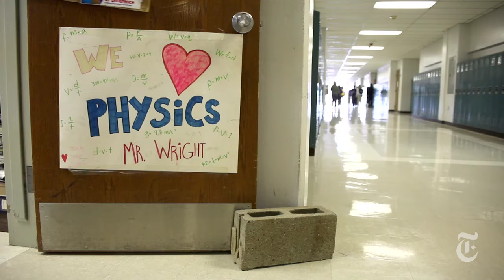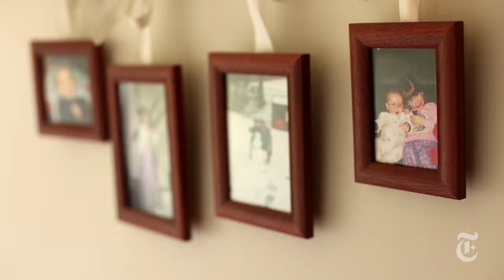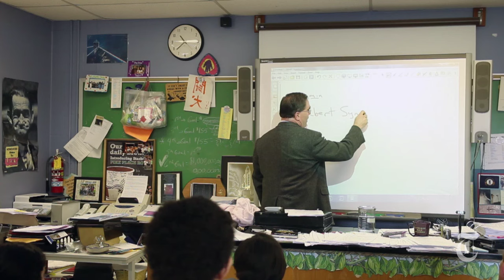Wright's Law: A Unique Teacher Imparts Real Life Lessons | The New York Times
Jeffrey Wright uses wacky experiments to teach children about the universe, but it is his own personal story that teaches them the true meaning of life.

Teaching is always easy. Mr. Wright is your normal teacher. He uses experiments in the classroom to engage with his students.